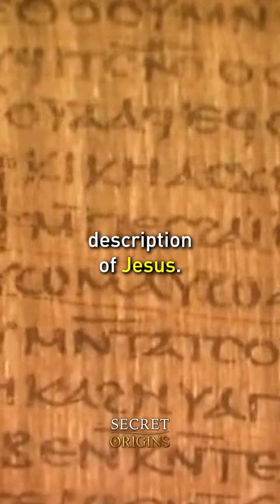Gnostic Gospel of Thomas Reveals The True Identity of Jesus Christ